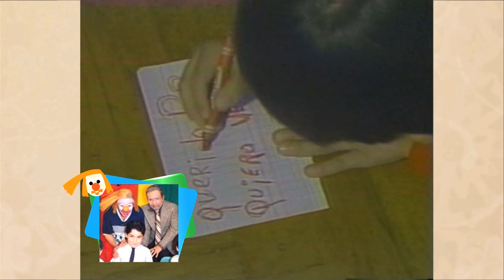Gente Regia - Aniversario luctuoso de José Marroquín Leal "Pipo"